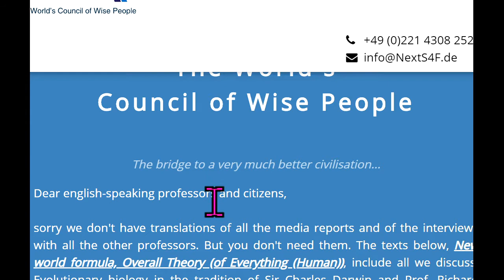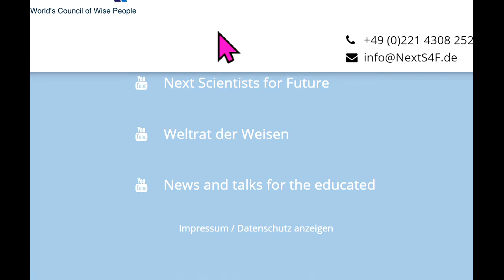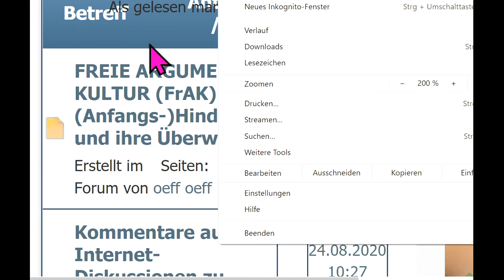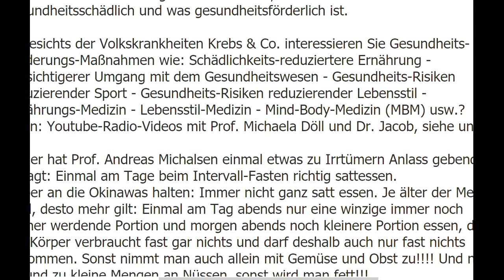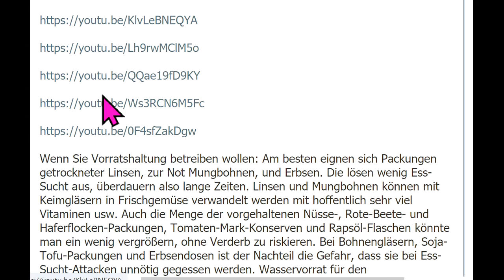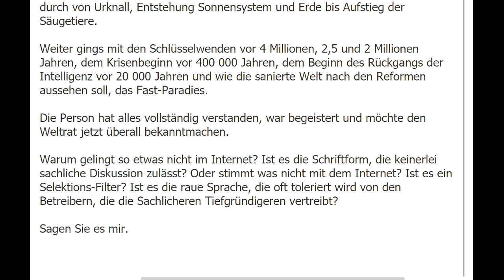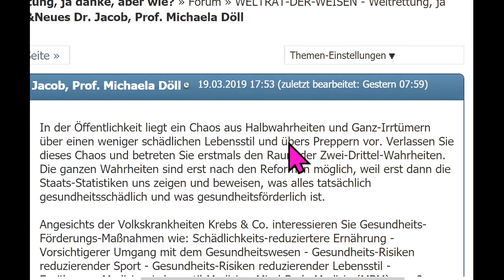Wrong ways: Corona FFF Greta Wladimir Putin Bill Gates Jeff Bezos Jane Fonda Extinction Rebellion XR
Attila Hildmann Xavier Naidoo Bürgerrat Volksabstimmung Mehr Demokratie Bürgerversammlung Carla Reemtsma Scientists For Future Die Wirtschaftsweisen Sachverständigenrat ifo Institut ÖDP BGE Bedingungsloses Grundeinkommen NDS NachDenkSeiten Degrowth Rainer Mausfeld Gemeinwohl-Ökonomie Niko Paech Postwachstum Ökologisch-Demokratische Partei Bhutan Bruttonationalglück Bürgerliche Revolution Atlas Initiative Permakultur Cradle2Cradle ZEGG Tamera Bonobo-Kommunismus Andreas Michalsen Max Otte hans-georg maaßen WerteUnion ulrike herrmann Atlas Initiative Dr. med. Rüdiger Dahlke KenFM Jörg Spitz Karl J. Probst Ernst Wolff Covid 19 Prof. Dr. Christian Kreiß Die Wirtschaftsweisen ( Sachverständigenrat ) Prof. Dr. Heiner Flassbeck Prof. Norbert Bolz ifo Institut Osho Bhagwan Shree Rajneesh Kritik am Eso-Spiro-Guru-Psycho-Nahrungs-
Ergänzungs-“Gesundheits“-Geschäft

MfG